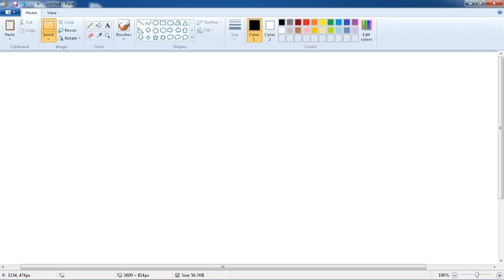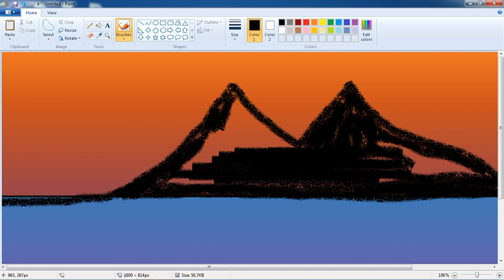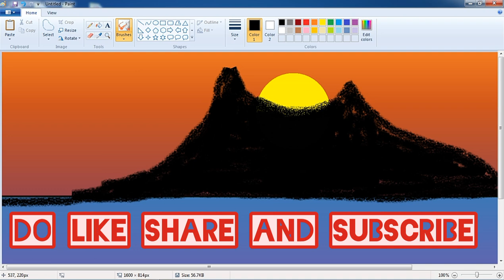How To Draw An Evening Scenery In Ms Paint | ms paint tutorial | scenery drawing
Evening Scenery In Ms Paint | Scenery drawing in ms paint | Step by step | Ms Paint | How to draw scenery in ms paint | Learn to mix color in ms paint |

In this video I have tried to draw an evening scenery in ms paint program | You can draw easily by following these step |

If you have any doubt or query then comment me

Cover topics
How to draw scenery in ms paint ,
ms paint program,
ms paint me color mix,
colour mix in ms paint,
how to mix color in ms paint ,
ms paint scenery drawing step by step,
how to make gradient color in ms paint,
drawing in computer,
evening scenery drawing ,
Scenery drawing,
Drawing for kids,
Kids drawing in ms paint ,
ms paint tutorial ,
tutorial drawing,
drawing ideas in ms paint,